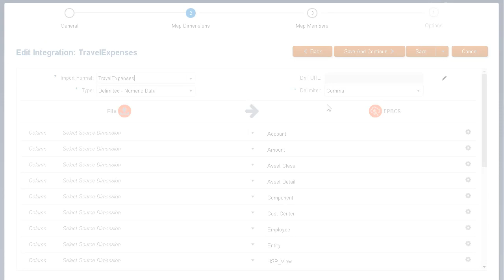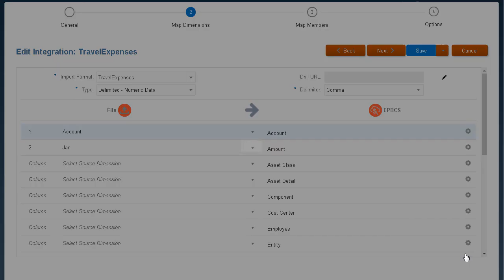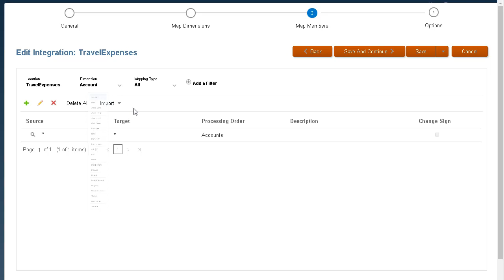Mapping Dimensions and Members for File-Based Data Integrations in Enterprise Planning Cloud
In this tutorial, you learn how to map dimensions and members in file-based data integrations.